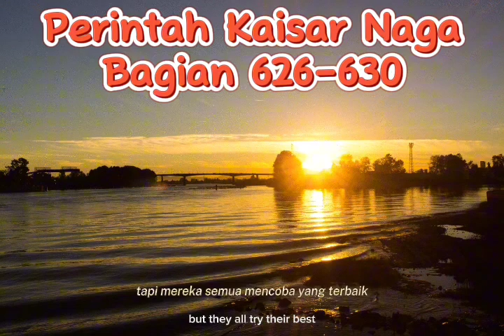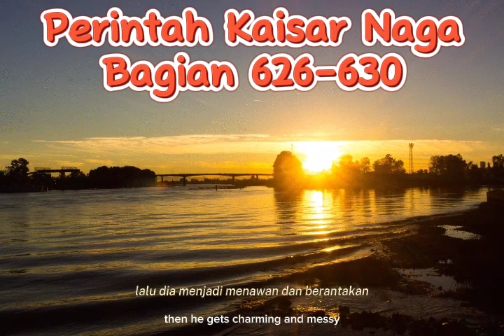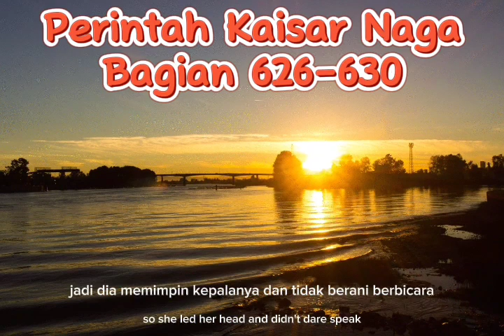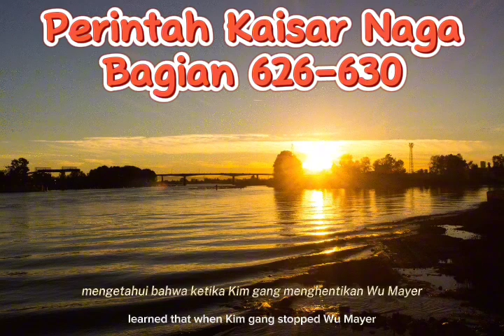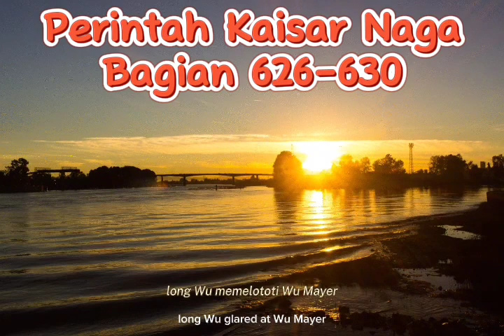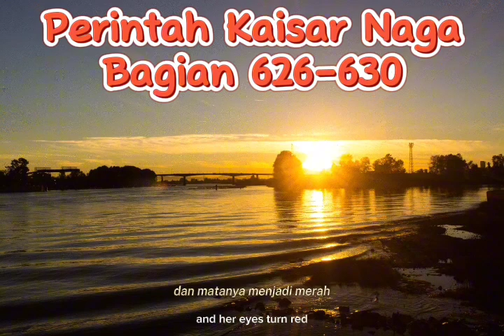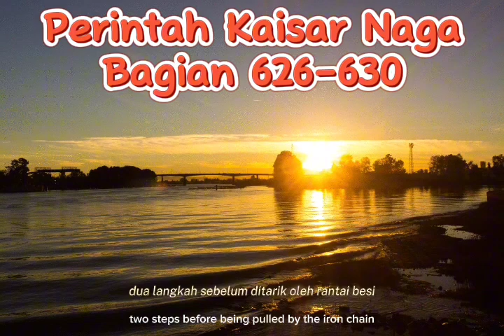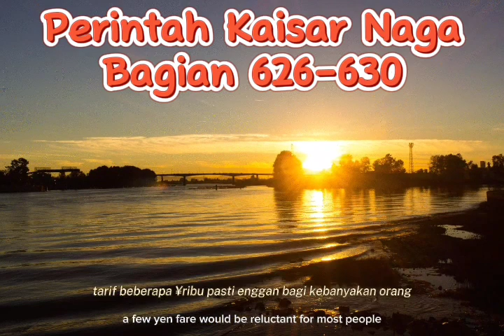(Bagian 626-630) Perintah Kaisar Naga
Assalamualaikum warahmatullahi wabarakatu OK, guys, in this video I will discuss the story about the dragon emperor's orders, I hope you like it and are entertained, guys If you like the storyline of this story, don't forget to like, share and subscribe, guys and share with your friends If this video can reach 1 thousand likes, I will discuss the novel until the end Enjoy the story, guys #(parts 626-630) Dragon Emperor's Order novel kaisarnaga tokokaisarnagacommand story kaisarnagaviral command kaisarnagacommand official novel